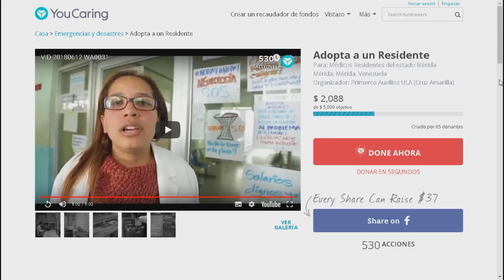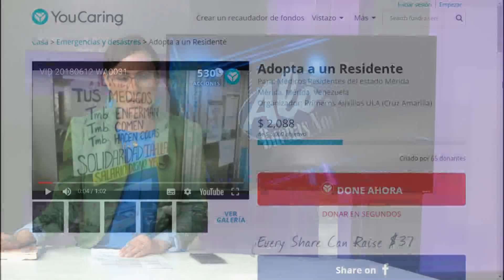Los médicos residentes se desmayan en los quirófanos en Venezuela ALO Seg. 3